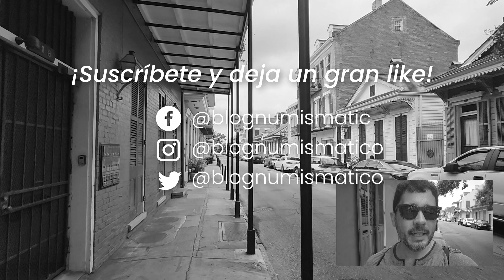¿De dónde viene el símbolo del dólar? 💲💲💲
Y recuerda: el conocimiento se construye a partir de datos comprobables y palpables. Como la historia que cuento en el vídeo.